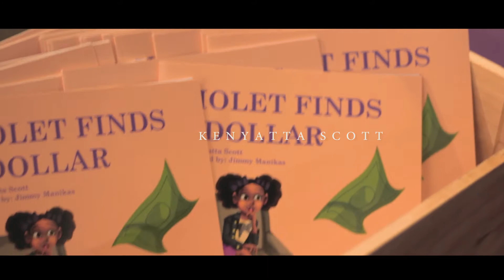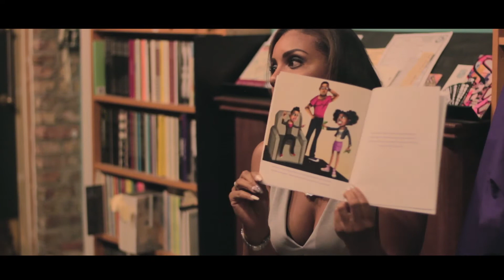"Violet Finds a Dollar" Book Launch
The first book launch event of The Violet Book Series was a great success! Watch to view the highlights.